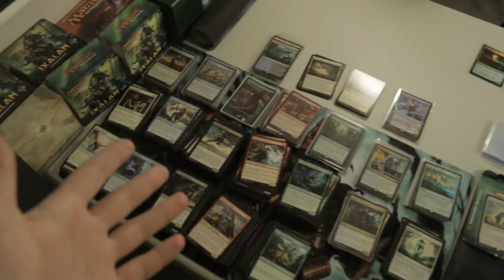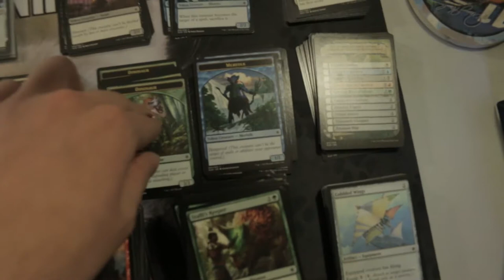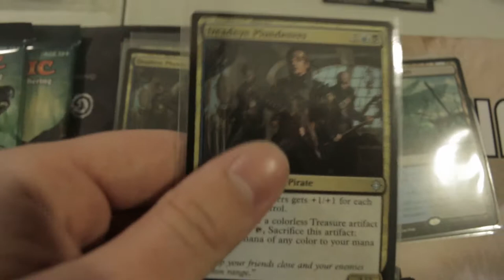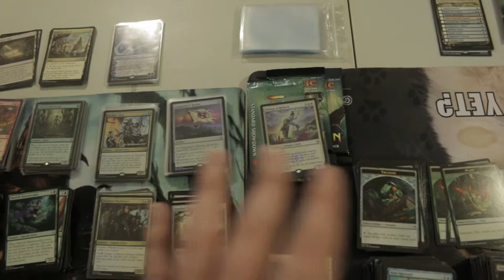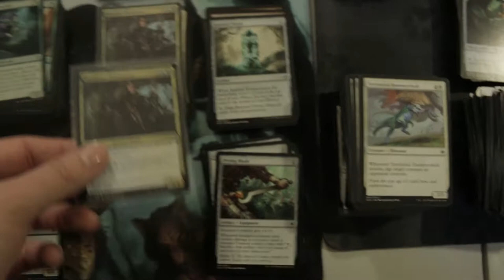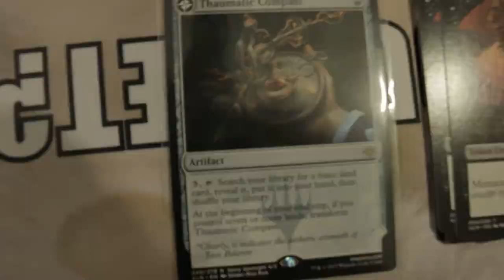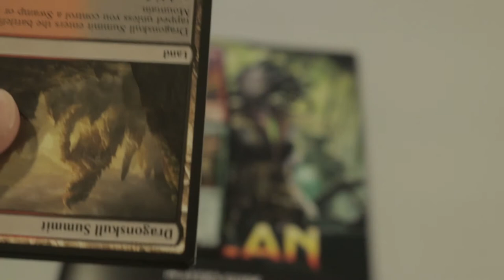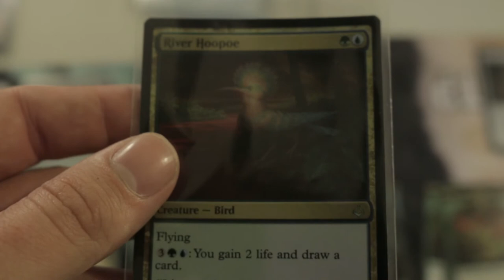Exploring IXALAN (Part 2) Unbox Aftermath - MTG vlog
(insert treasure here) Today I talk about my personal experience playing all the pre-release events & release day. Show off the stuff I pulled on draft/release day. Unbox the two free boosters & the standard showdown booster*. Talk about future game day & future set theories and finally most importantly the return of the River Hoopoe**.

Audio should be at lease a 75% improvement on my pack openings when compared to Part 1***

*Vraska not included
**Foil
***Subject to your opinion

(I take a look at my mythic pile) and this is where I would put Vraska, if I had one.